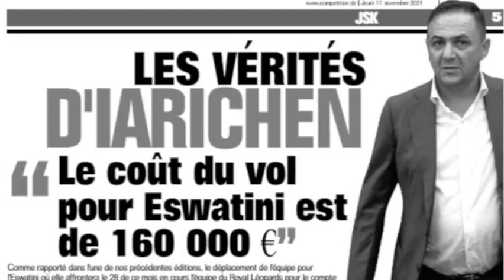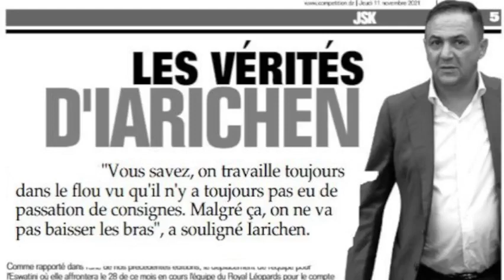La coupe de la CAF menacée pour la JSK pour ses dettes et le vol spécial à 160.000 Euros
2éme journéee: Résultats complets :
US Biskra - JS Saoura 2 - 1
JS Kabylie - ES Sétif 0 - 0
CR Belouizdad - CS Constantine 1 - 1
ASO Chlef - Olympique Médéa 0 - 1
NC Magra - MC Alger 0 - 0
RC Relizane - WA Tlemcen 2 - 1
HB Chelghoum Laïd - NA Husseïn Dey 0 - 1
MC Oran - Paradou AC 2 - 4
USM Alger - RC Arbaâ 4 - 0